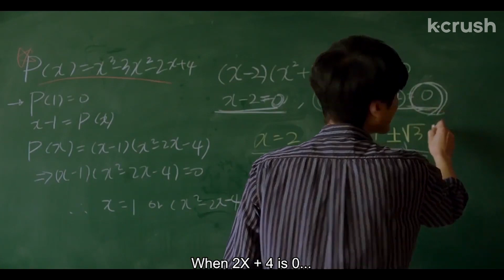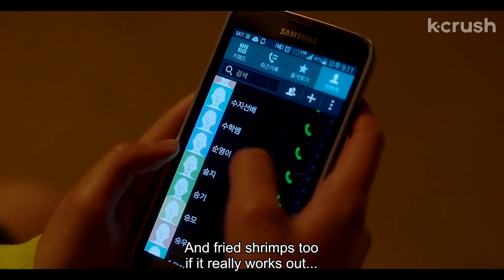Oppa distracting me from my track training, only to ask out my friend... | Queen of Walking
Training for "Competitive Walking" btw...duh.
Or watch on Amazon PrimeVideo

About 'Queen of Walking' 걷기왕
A young woman turns her illness into success in this quirky coming-of-age drama. Man-bok has been tortured for years by motion sickness, forced to walk four hours every day to school. When she meets Su-ji at the gym, Man-bok begins tapping into her walking skills, entering a national contest.

Cast:
Shim Eun-kyung
Lee Jae-in (of FTISLAND)
Park Joo-hee

Director:
Baek Sung-hwa